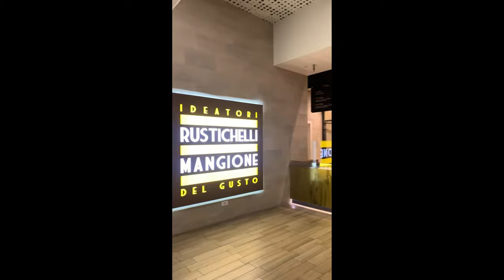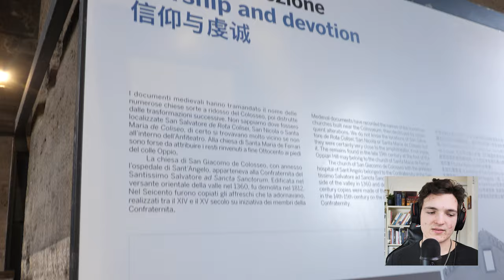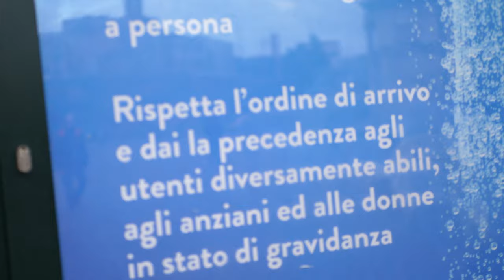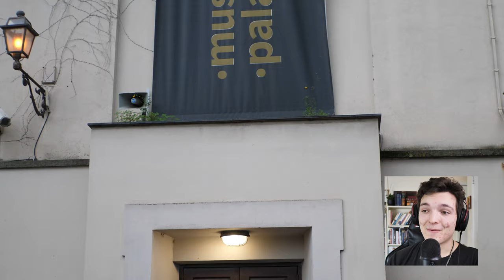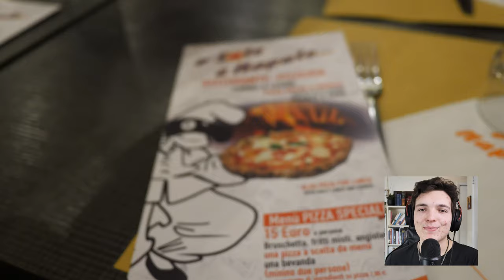Rome Vlog Part 1: Colesseum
Hey everyone! I'm excited to share with you the things we experienced while in Rome. Make sure to be on the lookout for the next two parts!

0:00-1:02 Introduction
1:02-4:23 Traveling
4:23-6:32 Colosseum
6:32-8:36 Arch of Constantine
8:36-10:54 Colosseum
10:54-14:15 Palatine Hill
14:15-15:13 Colosseum After Rain
15:13-16:53 Random Footage
16:53 Outro